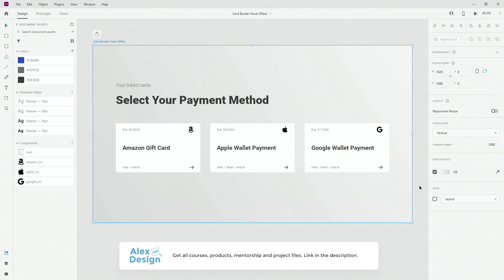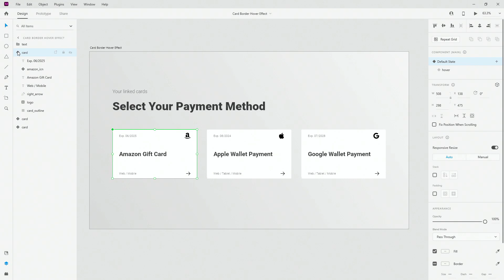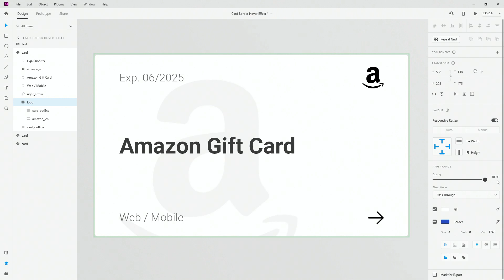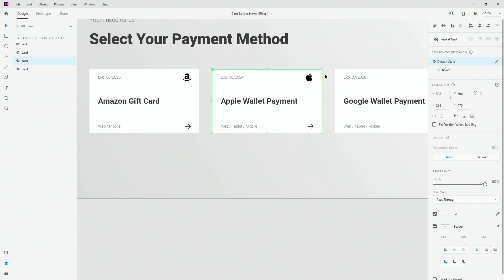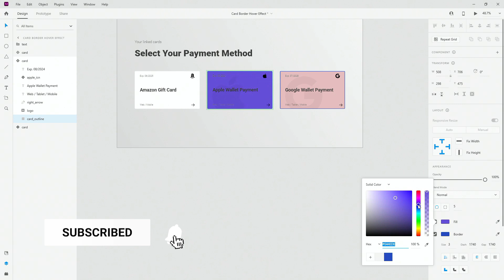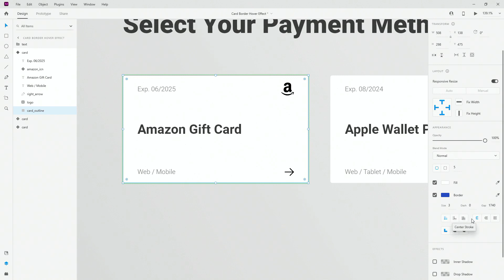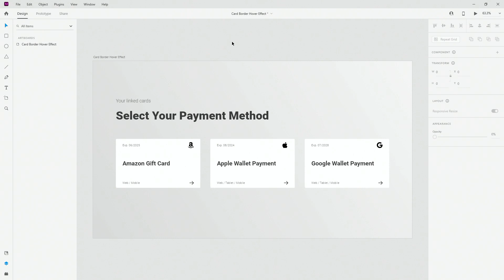Card Border Hover Effect Animation / Adobe Xd Tutorial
In this video we are going to explore how to animate the borders on hover in Adobe Xd by using the payment card element. When you create a card component you can easily swap the elements inside of it with new logos, colors and border colors as well, so it will animate nicely on hover, no matter what you put inside.

Alex